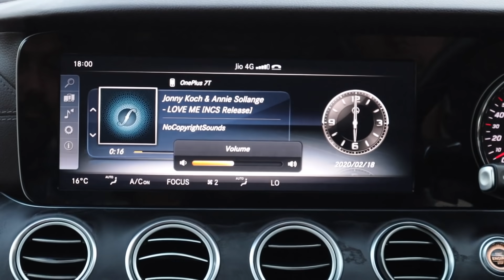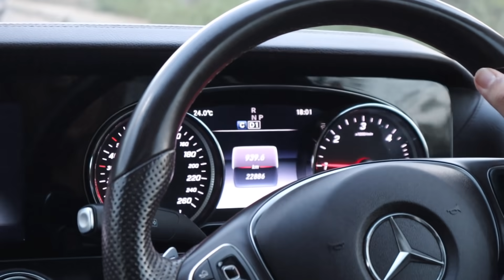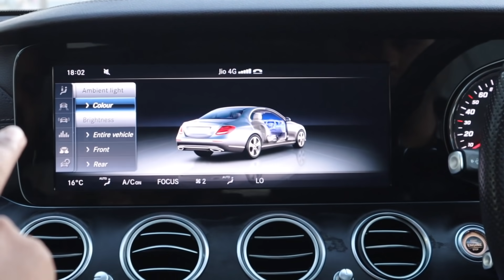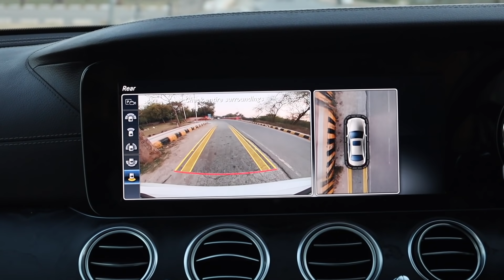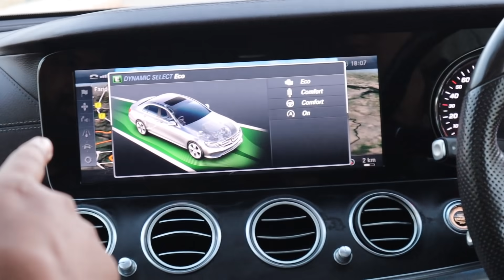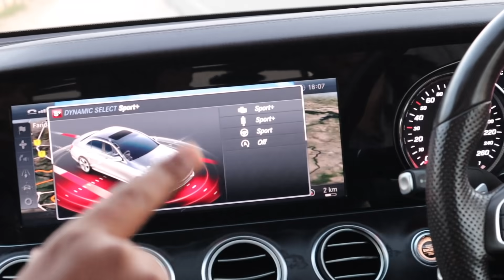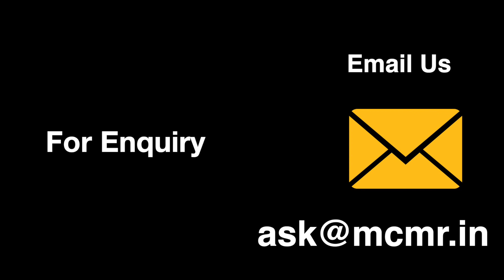Mini MAYBACH OF Mercedes | The Best Luxury Sedan Cars At Autobest Emperio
ADDRESS :  A-14 Upper Ground Floor, Shindi Colony, Naraina Vihar, Naraina, Naraina Vihar, Delhi 110028